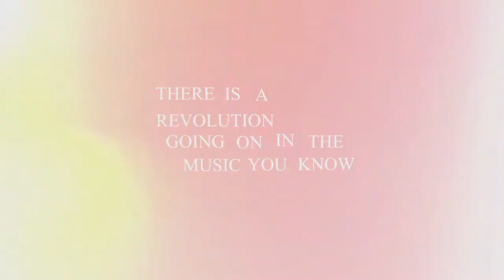Walking Rumor - Dedicate to this (Official lyric video)